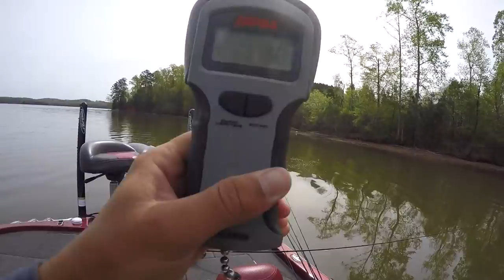He Caught a RARE Fish!!!!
Day 2 in Tennessee was a little strange. We started out the day bass fishing against the number one angler in the world and ended up catching a rare fish! It was a grind but we managed to land some solid bass. I hope you all enjoy!

Enter to WIN a FREE $250 bass fishing rod with any apparel purchase (ENDS APRIL 30th)

Line (15lb)

Line (17lb)

►Filming Gear ◄
Vlogging Camera